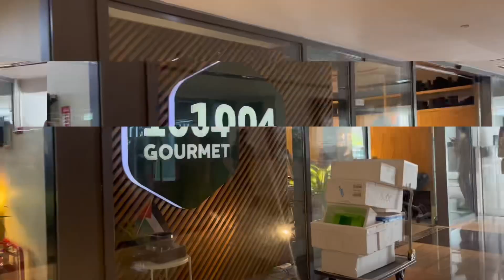Shopping tayo | magkanu mag gala sa Dubai | Dubai City Life | 1004 Gourmet | Korean Store | my day